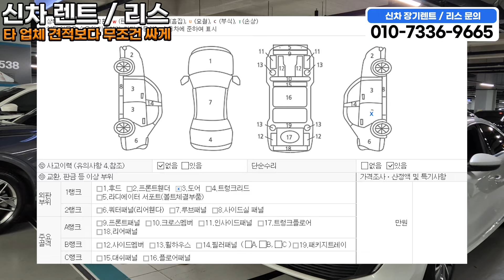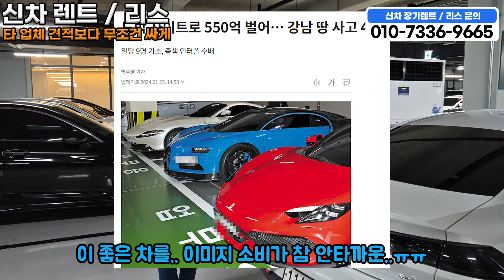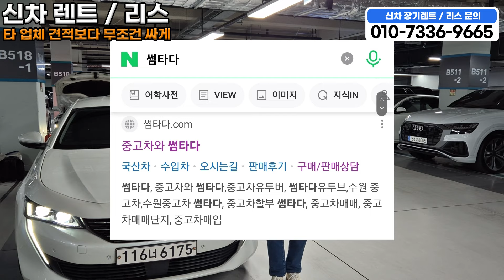20년식 수입차인데 감가 ㄷㄷ 연비 25 나오고 가격도 착한 현 시점 최고의 가성비 매물 중 하나!! 6개월 1만km 무상보증까지!!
푸조 508